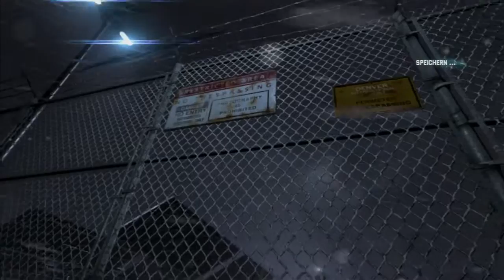Let's Play SPLINTER CELL BLACKLIST #44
Beschreibung:
Sam ist zurück. Ausgestattet mit taktischem Anzug und Spezialsichtbrille ist er tödlicher als je zuvor. Er ist der einzige Geheimagent mit der Befugnis, auch abseits der Gesetze zu operieren und von rücksichtslosen Verhörmethoden Gebrauch zu machen, um an jene Informationen zu gelangen, die den nächsten Blacklist-Anschlag verhindern könnten. Die Jagd nach Terroristen führt ihn in einem verzweifelten Wettlauf gegen die Zeit in die entlegensten Gebiete dieser Welt. Von exotischen Landschaften bis in amerikanische Städte, in denen es herauszufinden gilt, wer sich hinter der Blacklist verbirgt. Das spannende Gameplay erlangt dank Full-Motion-Performance-Capture eine neue mitreißende und cineastische Qualität.